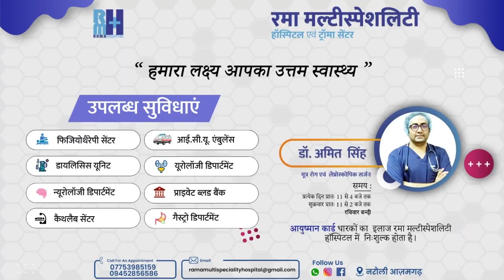आज़मगढ़ : तेज़ रफ़्तार पिकअप ने सरेराह 2 लोगों को उड़ाया....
आजमगढ़ के अतरौलिया थाना क्षेत्र में गुरुवार की 12 बजे फैज़ाबाद की तरफ से आ रही तेज रफ्तार पिकअप ने पहले एक बाइक सवार को टक्कर मारी जिससे बाइक सवार गिर कर घायल हो गया फिर सड़क किनारे जा रही दो सगी बहनों को टक्कर मार दी जिससे एक की मौके पर ही मौत हो गई वहीं दूसरी गंभीर रूप से घायल है जिसे डॉक्टरों ने जिला अस्पताल के लिए रेफर कर दिया। टक्कर मारने के बाद पिकअप सवार तेज रफ्तार से भागने लगा जो कुछ दूर एक ठेले से टकराकर एक घर में घुस गया, चालक वाहन छोड़कर फरार हो गया।
जानकारी के अनुसार रंजना पत्नी की तिज़ू 60 वर्ष ग्राम बिडहर मयचक खरजुरा थाना अहिरौला तथा अतवारी पत्नी में मेढई 55 वर्ष ग्राम सकरकोला थाना अहिरौला की रहने वाली है तथा दोनों सगी बहने हैं ।अतरौलिया स्थित मनवरपुर गांव निवासी योगेंद्र पुत्र दुर्जन के घर मिलने गई थी जो रंजना का दामाद है। गुरुवार की सुबह अपने घर अहिरौला के लिए निकली थी कि जैसे ही शांति चौक पर पहुंची थी कि  अम्बेडकर नगर की तरफ से आ रही अनियंत्रित पिकअप  बाइक सवार रमेश मोदनवाल को टक्कर मारी उस से चंद कदम की दूरी पर ही दोनों बहनों को टक्कर मार दी जिससे अतवारी 55 वर्ष की मौके पर ही मौत हो गई, वही रंजना गंभीर रूप से घायल हो गई। सूचना मिलते ही प्रशिक्षु क्षेत्राधिकारी गौरव शर्मा ,थानाध्यक्ष नदीम अहमद फरीदी भी घटनास्थल पर पहुंच गए ।डॉक्टरों ने अतवारी को मृत घोषित कर दिया वही रंजना की हालत गंभीर देखते हुए जिला अस्पताल रेफर कर दिया।मृतका अतवारी के पति खेती का काम करते थे वहीं मृतका के चार लड़के व दो लड़कियां हैं।दुर्घटना की सूचना मिलते ही मृतका के परिजन भी मौके पर पहुंच गए। मृतका के परिजनों का रो रो कर बुरा हाल है।